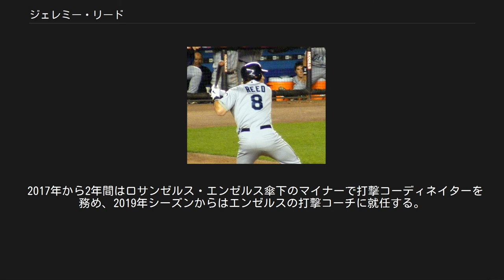ジェレミー・リード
ジェレミー・トーマス・リード（Jeremy Thomas Reed, 1981年6月15日 - ）は、アメリカ合衆国カリフォルニア州ロサンゼルス郡サンディマス出身の元プロ野球選手（外野手）、野球指導者。
左投左打。
2019年シーズンよりMLBのロサンゼルス・エンゼルスで打撃コーチを務める。
 2002年のMLBドラフト2巡目（全体59位）でシカゴ・ホワイトソックスから指名を受け、プロ入り。
2003年にマイナーリーグ（AA級バーミングハム・バロンズ）で.407という高打率を記録。
プロ3年目となる2004年6月にトレードで移籍してシアトル・マリナーズでメジャーデビューを果たし、打率.397を残した。
 シアトル・マリナーズ時代 （2008年6月27日） ルーキー・オブ・ザ・イヤーの候補としても名前が挙がった2005年は、期待されていたような打率ではなかったが、それなりの成績を残した。
しかし、2006年は開幕から調子が上がらず、7月2日のコロラド・ロッキーズ戦で右手親指を骨折。
そのままシーズンを終えることとなり、思い通りの活躍が出来なかった。
 2007年は、ラウル・イバニェス、イチロー、ホセ・ギーエンの3人からレギュラー控えの外野手という位置づけで自己最低の成績でシーズンを終えた。
 2008年はギーエンの移籍により中堅手のポジションをウィリー・ブルームクイストと争うことになり、左投手には右のブルームクイスト、右投手には左のリードという形で併用された。
シーズン終了後の12月10日にマリナーズ、ニューヨーク・メッツ、クリーブランド・インディアンスの間で計12選手が移籍する三角トレードが成立し、ショーン・グリーン、J・J・プッツと共にメッツへ移籍した。
 2009年はメジャーで126試合に出場したが、オフには翌年の契約を提示されずノンテンダーFAとなった。
 2010年は1月19日にトロント・ブルージェイズとマイナー契約を結び、スプリングトレーニングに参加した。
開幕はAAA級ラスベガス・フィフティワンズで迎えるも、4月12日にメジャー昇格。
しかし7月2日に自由契約となった。
その後、7月14日にホワイトソックスとマイナー契約を結び、AAA級シャーロット・ナイツで過ごした。
 2011年1月21日にミルウォーキー・ブルワーズとマイナー契約を結び、開幕メジャー入りを果たしたが、4月11日にDFAとなりAAA級ナッシュビル・サウンズへ降格した。
6月2日にはミネソタ・ツインズへ移籍し、傘下のAAA級ロチェスター・レッドウイングスに所属した。
 2014年にはブルワーズのマイナーリーグ担当打撃コーチに就任し、2016年まで務めた。
 2017年から2年間はロサンゼルス・エンゼルス傘下のマイナーで打撃コーディネイターを務め、2019年シーズンからはエンゼルスの打撃コーチに就任する。